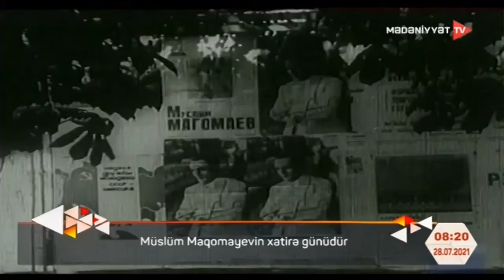Bu gün Müslüm Maqomayevin xatirə günüdür